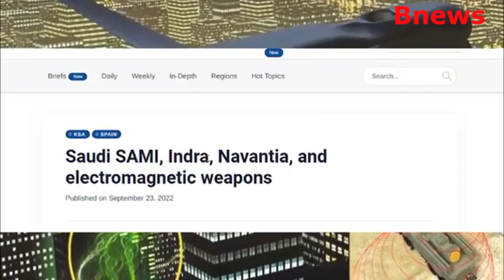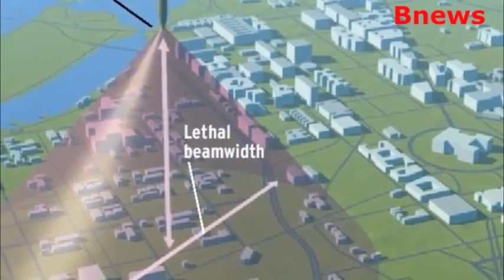ولي العهد السعودي محمد بن سلمان يحذر ايران ..السعودية تزلزل الحوثيين بعد العرض العسكري في صنعاء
ولي العهد السعودي محمد_بن_سلمان يحذر ايران .. شاهد رد السعودية تزلزل الحوثيين بعد العرض العسكري في صنعاء؟
بعد العرض العسكري للحوثيين في صنعاء ..محمد بن سلمان: تزويد إيران للحوثيين بصواريخ عدوان عسكري مباشرعلى السعودية
محمد بن سلمان وإيران
عدد الجيش السعودي
تخصصات القوات المسلحة
كم عدد الجيش السعودي 2022
الجيش السعودي تقديم
المجلس الرئاسي اليمني
مأرب عاجل
اخبار اليمن والسعودية
وفاة المشاط
مهدي المشاط تويتر
عائلة المشاط
قرار المشاط اليوم
اخبار اليمن الان
صواريخ الحوثي اليوم
الحوثيين اليوم عاجل
هجوم الحوثيين على السعودية اليوم
العرض العسكري اليمني
العرض العسكري اليمني المهيب
العرض العسكري اليمني 2022
العرض العسكري اليمني بحضور الملك عبدالله
عرض عسكري في صنعاء
العرض العسكري في الحديد